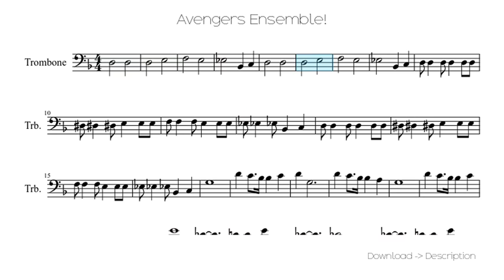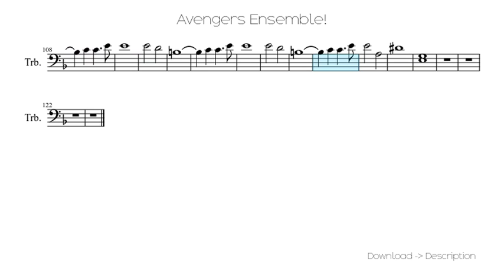🎶 Avengers Ensemble! 🎸🎸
Sheet for song: 🎶 Avengers Ensemble! 🎸🎸